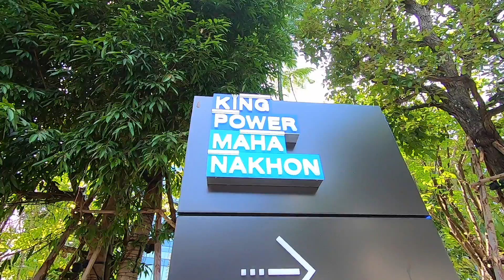🇹🇭 BANGKOK LEGMAGASABB tetőteraszán jártunk - King Power MahaNakhon S01E41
🇹🇭  Körbenéztünk Bangkok legmagasabb tetőteraszáról. A 2018-ban átadott King Power MahaNakhon 314 méteres szédítő magasságával  elvarázsolt bennünket...